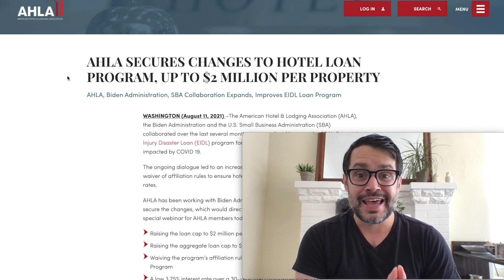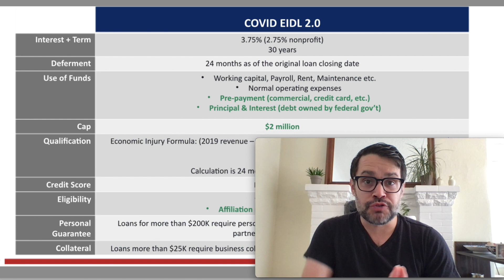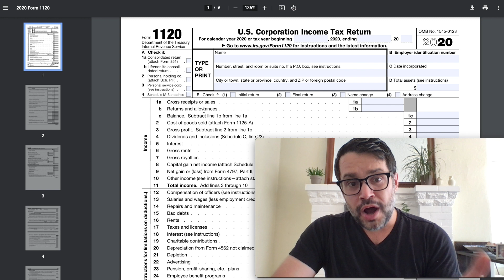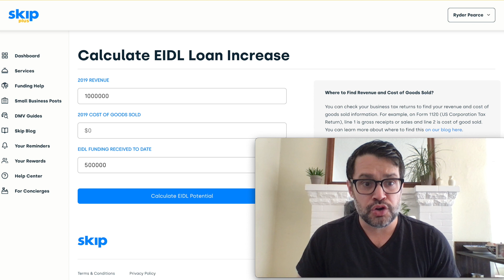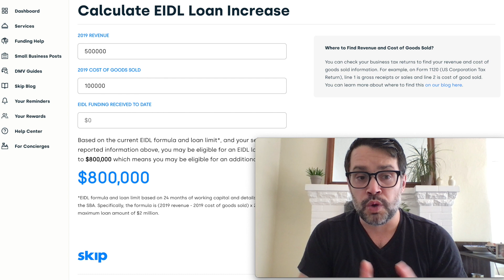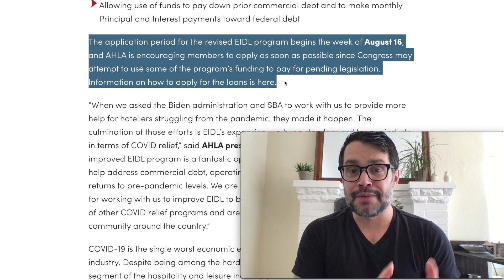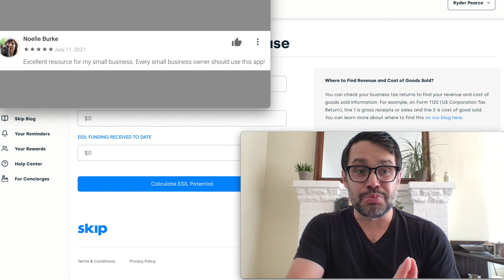$2M EIDL Loans Are Here | EIDL 2.0 Is Going Live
The SBA is launching the $2M EIDL loan increase, here's what you need to know plus go to see our free EIDL loan calculator, set up a funding tracker, and more. 💸 Download the Skip app, search "Hello Skip" in the App Store and Google Play

🎁 To be eligible for our weekly $1K giveaways, you must NOW be a YouTube subscriber, and download our Skip app (Hello Skip) and start a free Skip Plus trial.

💸 Looking for extra income as a Skip concierge?

This is breaking EIDL loan news based on the latest SBA information.